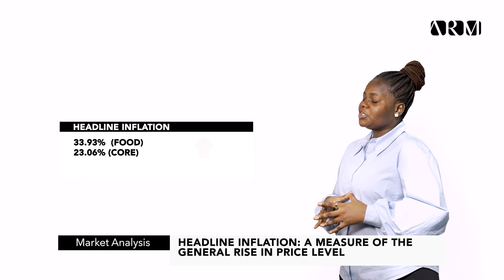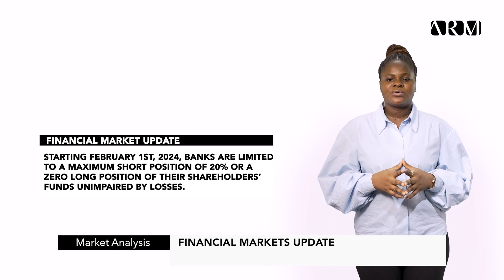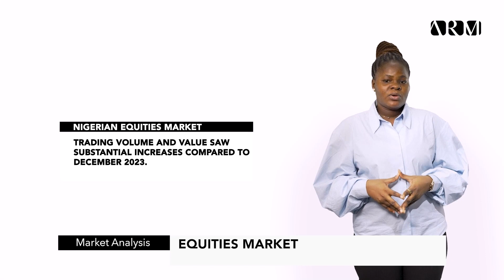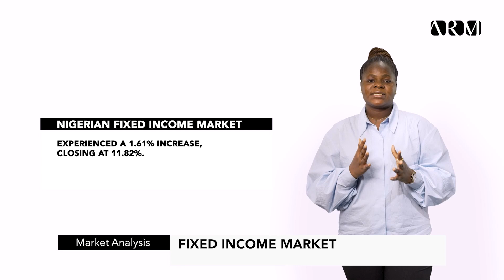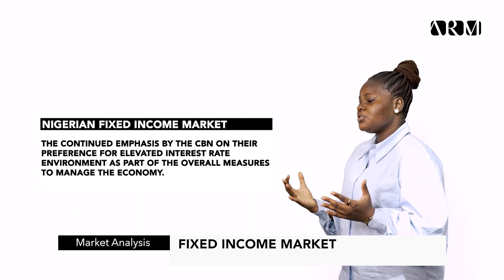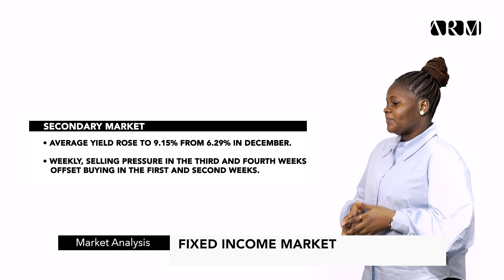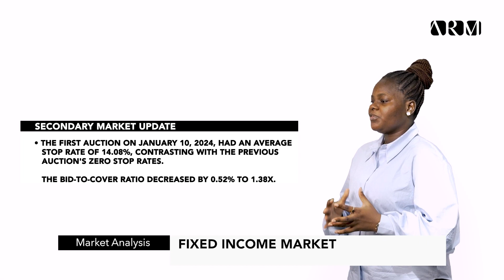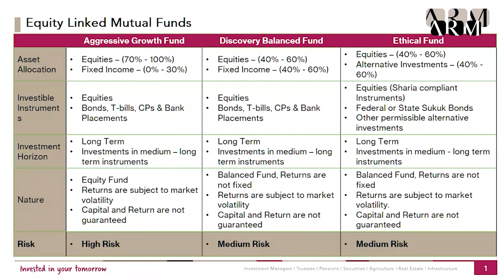ARM January 2024 Market update video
Nigeria's headline inflation rate increased to 28.92% in December from 28.20% in November 2023. The Food inflation rate in December 2023 was 33.93% (vs 23.75% in December 2022) on a year-on-year basis. In addition, Core inflation, printed at 23.06% (vs 18.21% in December 2022) in December 2023 on a year-on-year basis.

Food inflation, which has continued as a huge driver of the CPI was mostly caused by increases in prices of Bread and cereals, Oil and fat, Potatoes, Yam and other Tubers, Fish, Meat, Fruit, Milk, Cheese, and Egg in the reporting period.